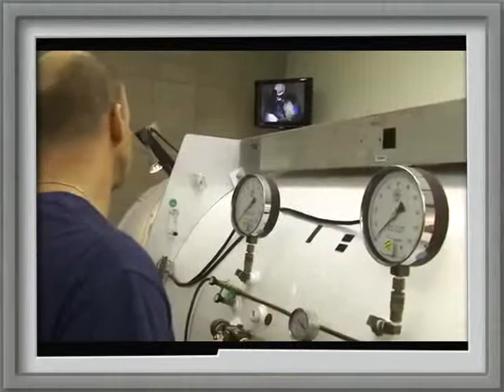Commercial Diving School Introduction of National University Polytechnic Institute by Bill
today to learn more about training for a career in commercial diving at National University Polytechnic Institute.

DIALOG FROM THE VIDEO:
Hello. My name is Bill Hyder and I'm the Director for the National University Polytechnic Institute. Located in beautiful San Diego, California, National University Polytechnic Institute offers an exciting opportunity to explore an adventurous career as a commercial diver.

The Professional Certificate in Marine Technology is a commercial diving program providing our students with the technical diving skills needed for entry into the diving industry as commercial divers. The program is a fast past immersion into surface applied and scuba diving which include air and helium-oxygen elements, diving safety, professional work habits, underwater work skills, and the diving science needed to become a commercial diver. Students will develop the problem solving, team building, and communications skills appropriate to this program. Upon completion of the core training, students will select one of two professional diving concentrations.

The Diving Medical Technician concentration prepares students in the medical aspects of diving and delivers advanced training in hyperbaric medicine. Dive medics are respected professionals who perform regular work as divers and, when necessary, respond to medical emergencies on the job. Graduating as a diving medical technician will qualify you as working diver as well as a dive medic for underwater jobs inland and offshore. This concentration also qualifies you to take the emergency medical technician (EMT) exam through the National Registry.

The Non-Destructive Testing concentration prepares students to conduct a number of advanced underwater inspection and testing techniques that are important for ensuring the quality of underwater construction. The program is designed to provide students with the knowledge, skills, and abilities to perform a variety of inspections to locate and determine the condition of structures, subsea pipelines, and platforms. Students are trained in a variety of nondestructive testing methods to inspect metals, welds and non-metallic materials. Graduate as a non destructive testing technician and you will be trained to American Society for Nondestructive Testing standards in ultrasonic , magnetic particle, dive penetrant, and visual testing and be ready to go to work on inland or offshore projects. Training requires time in the classroom as well as time in the dive tank. With the state-of-the-art classrooms and a 44,000 gallon freshwater dive tank our students receive the best dive training in the world.

With two classrooms equipped with hyperbaric chambers the dive medic program offered here is second to none. With top of the line non-destructive testing equipment students operate at a high level using cutting edge technology to prepare them for the job market. The commercial diving program at National University Polytechnic Institute offers its students the opportunity to become highly trained in a field that offers an endless supply of excitement and adventure. Thank you.